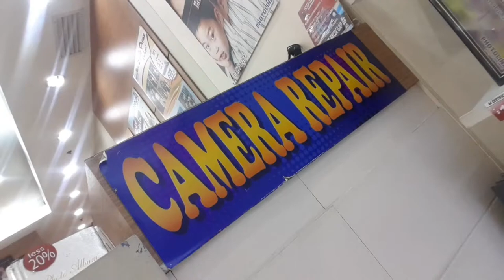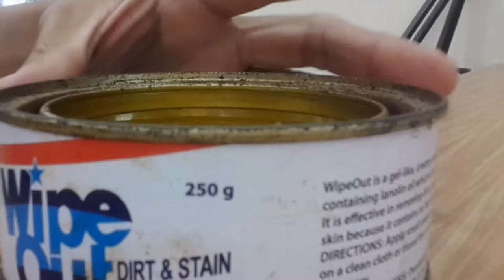How to clean your DSLR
2019 VLOG 003:
Auto Focus repair of my Canon DSLR
It is my first time to send my camera for a cleaning and repair service.